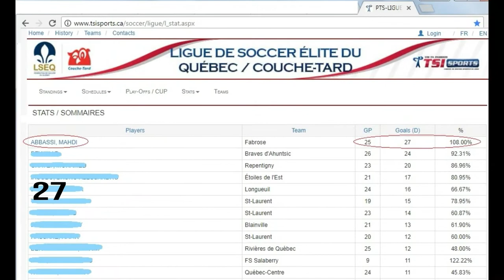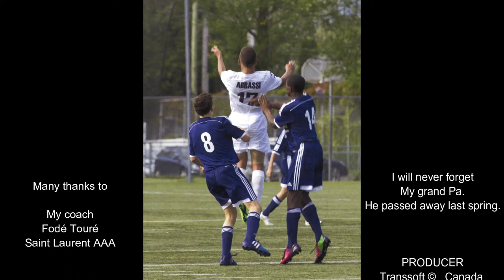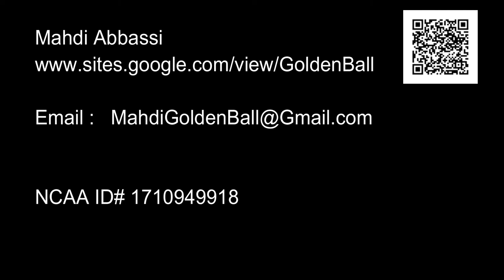Mahdi Abbassi best goals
I'm Mahdi Abbassi, 17 years old and golden ball 2017 in the AAA elite soccer league of Quebec Canada. I'm forward and one of the best striker.